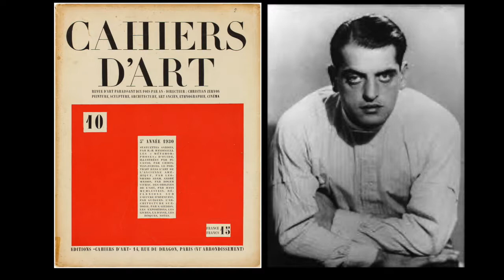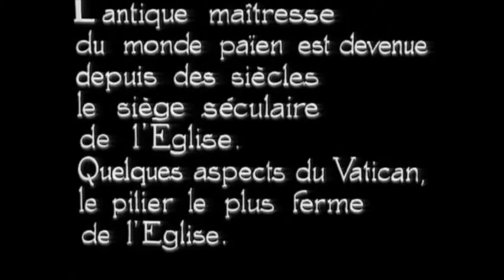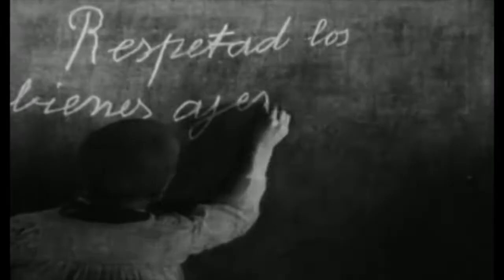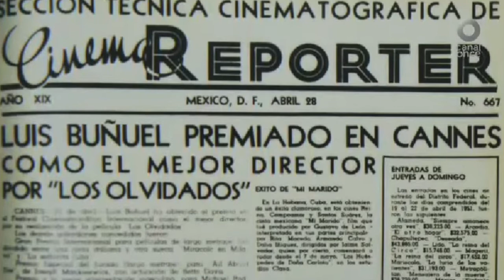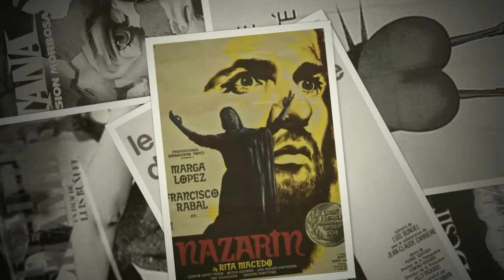BUÑUEL Un espejo difícil de mirar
Video ensayo que explora los inicios de Buñuel en el cine, la pausa de casi 15 años sin filmar y su reinvención en México en apenas 3 años.

Bibliografía:
El mundo de Luis Buñuel
Agustín Sánchez Videla

Luis Buñuel: Prohibido asomarse al interior
José de la Colina / Tomás Pérez Turrent

Conversaciones con Buñuel
Max Aub

Mi último suspiro
Luis Buñuel

MÚSICA

Chris Zabriskie, "Out of the Skies, Under the Earth"